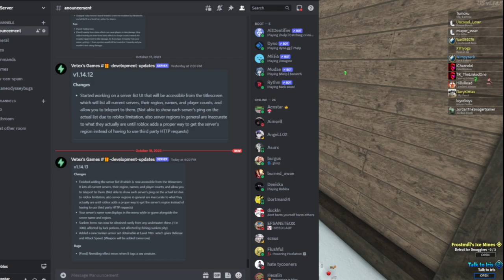NEW SUNKEN SET INCOMING!![Arcane Odyssey]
(Below Tags)